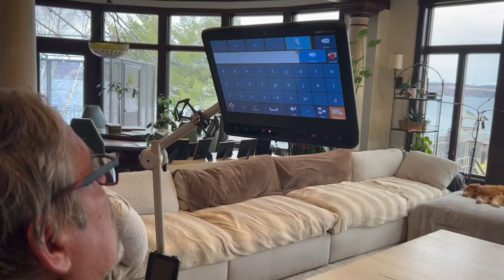Latavius Murray: NFL Career, Overcoming Adversity, Faith, Family | Tim Green NLU Podcast #13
Latavius Murray is an NFL running back known for his powerful running style and consistency. He was recruited out of upstate New York by UCF in Orlando, where he had a fantastic collegiate career. Latavius was then drafted by the Raiders in 2013, where he quickly earned Pro Bowl honors. After leaving the Raiders, he played for the Vikings, Saints, Ravens, Broncos, and now the Buffalo Bills. Off the field, he is dedicated to community service and youth development specifically honoring his childhood friend. Today, we discuss his journey to NFL stardom, his faith, and his impact off the field.